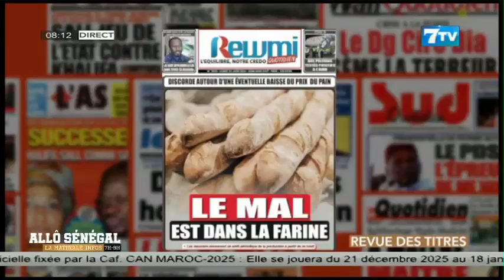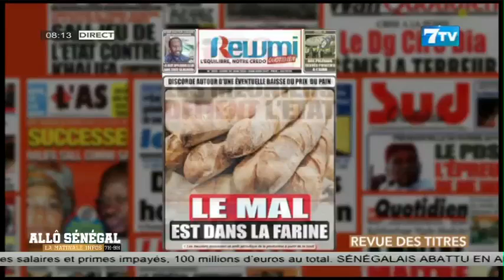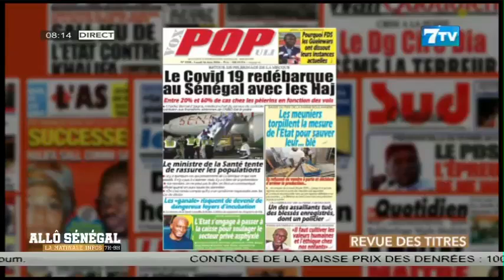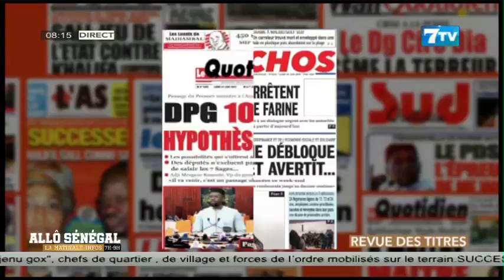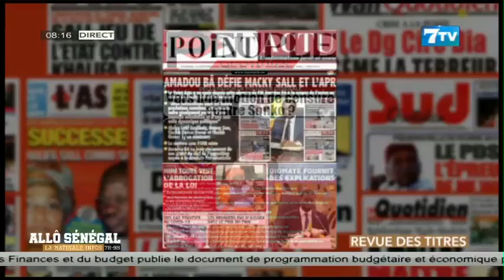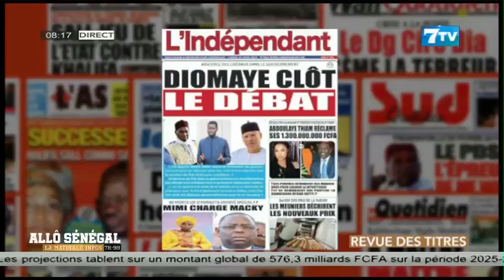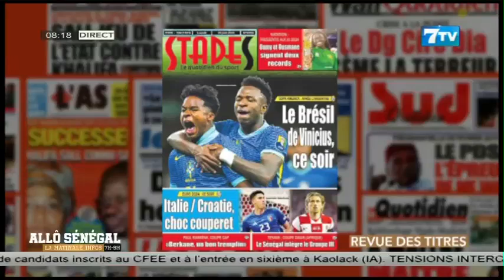🔴Allô Sénégal - La Matinale Infos du Lundi 24 Juin 2024 La revue de Presse (Wolof)